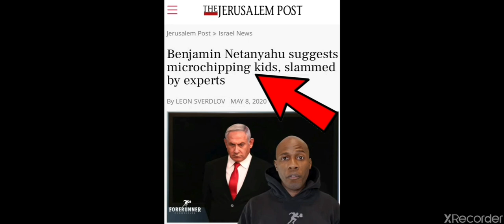🇮🇱ISRAELI JEWS OF REVELATION 2:9 & 3:9(GENTILES) ARE MICROCHIPPING THEIR KIDS❓(SHARE/COMMENT/SUB👍🏾)